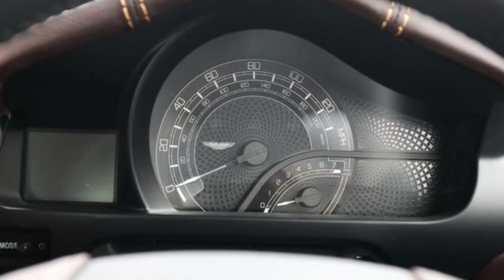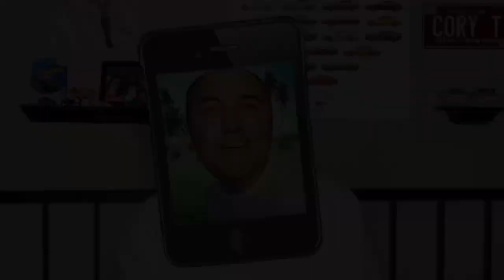Aston Martin Cygnet Snickers Pecan Giveaway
Happy Halloween and join me as I look at a spooky car rebadging of the Toyota IQ into an Aston Martin Cygnet.

Snickers, Snickers Pecan, Aston Martin, Cygnet, Aston Martin Cygnet, Rebadging, Car Rebadging, Holden, GTO, Pontiac GTO, Cory Turner Talks, Cory Turner Talks Cars, Halloween, Selfie Costume, Happy Halloween, Halloween Cars, Car, Auto,